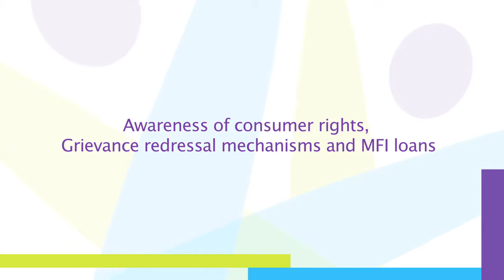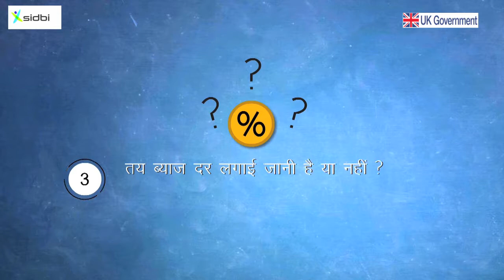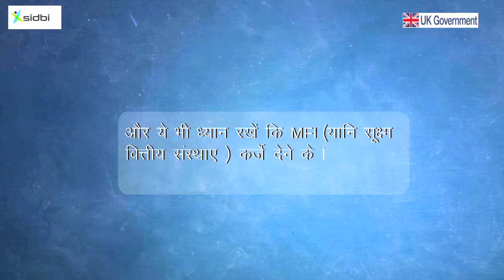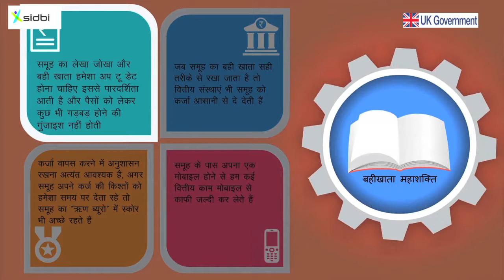Awareness of consumer rights, Grievance redressal mechanisms and MFI loans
Edit for SIDBI